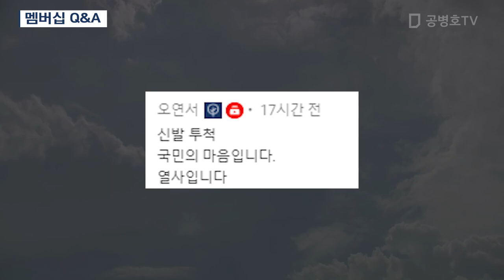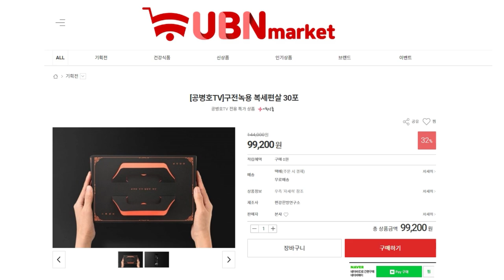여성단체의 반발 / 전면전으로 가다 [공병호TV]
Bitcoin : 3MTW849AkP2ftLeSK2teZHMmzLu7Z83s9U

참고자료
1. 여성단체 “市가 조사주체 안돼” 박원순 조사단 참여 거부, 박종민 이지훈 유원모, 동아일보, 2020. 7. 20
2. ‘박원순 성추행 의혹’ 추가 기자회견 연다…변호사 “가급적 빨리”, 뉴시스, 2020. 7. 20
3. ‘6층 사람들’[횡설수설/서영아], 서영아, 동아일보, 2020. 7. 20